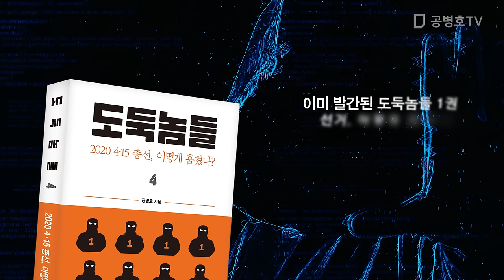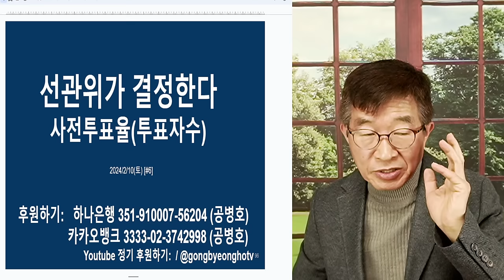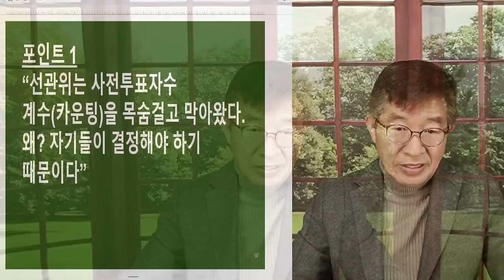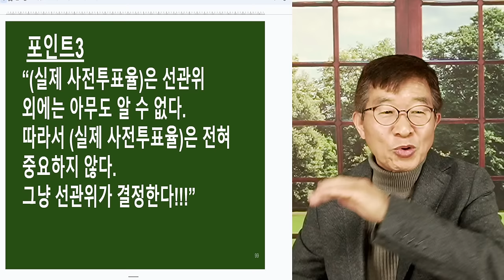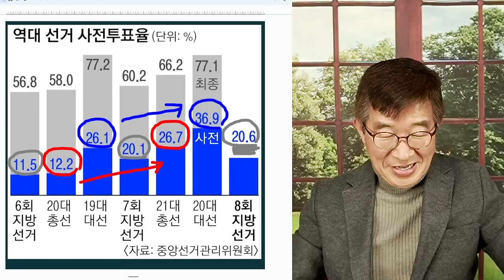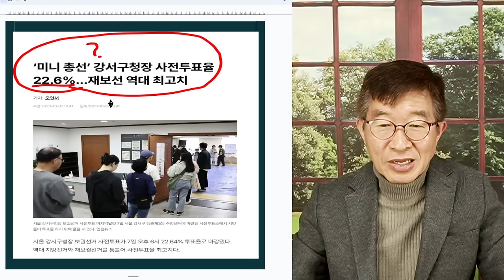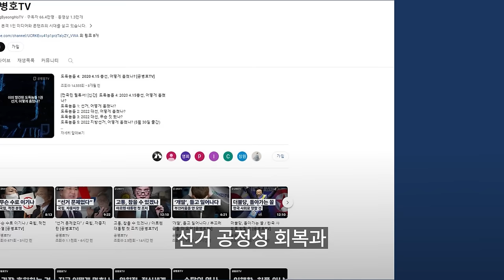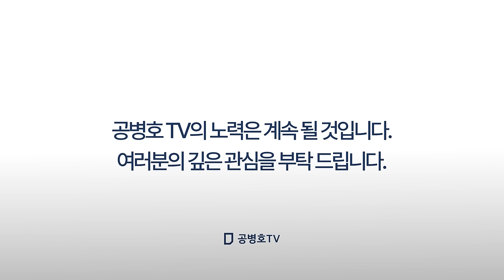선관위, 무지막지 / 사전투표율, 선관위 결정! / 가장 숨기고 싶은 사실 [공병호TV]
Bitcoin : 3MTW849AkP2ftLeSK2teZHMmzLu7Z83s9U